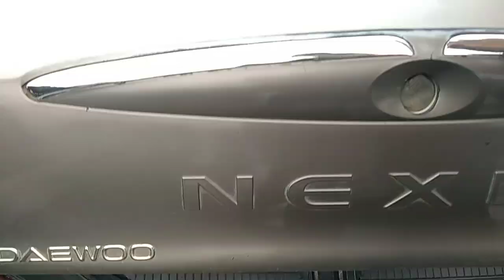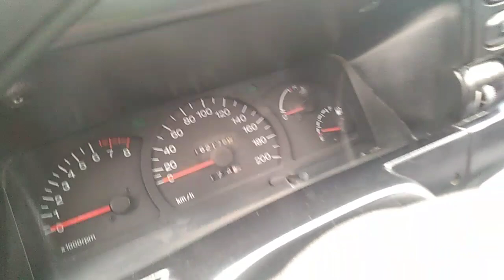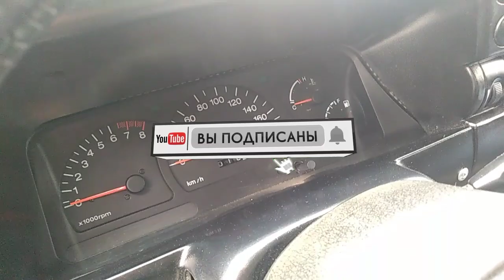КАНИ КЕТТИК ФАКАТ НЕХИА 1(БИР) НАРХЛАРИ | ДЕНОВ МАШИНА БОЗОРИ 2021 |DENOV MASHINA BOZORI 2021